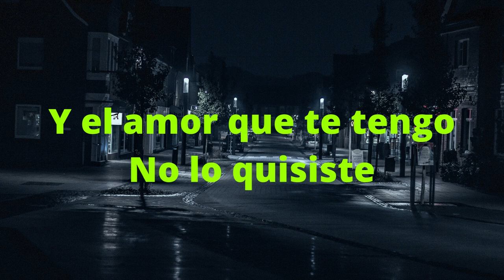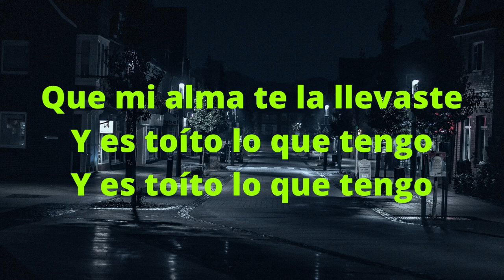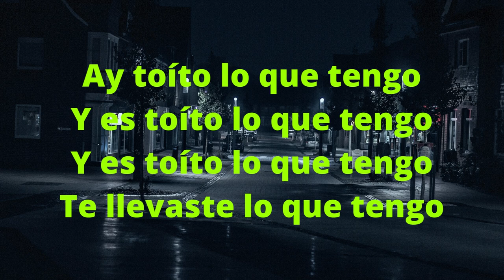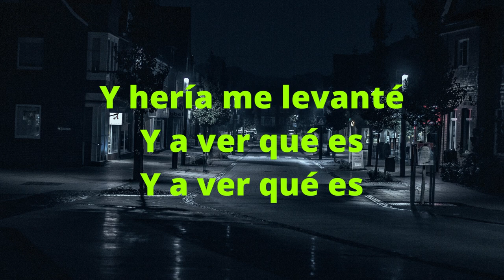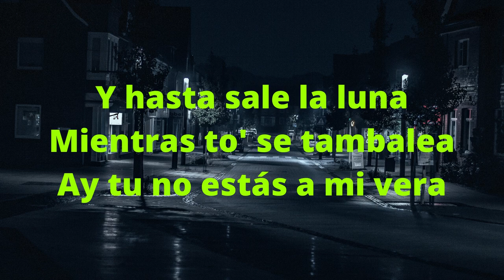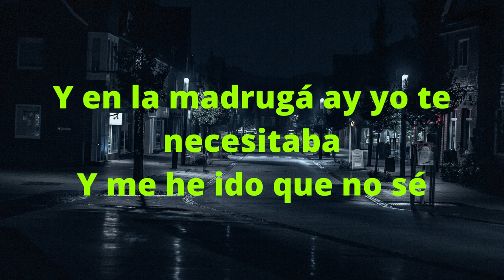The Caracal Project - Te Vi Caer ft. Maria-Lea